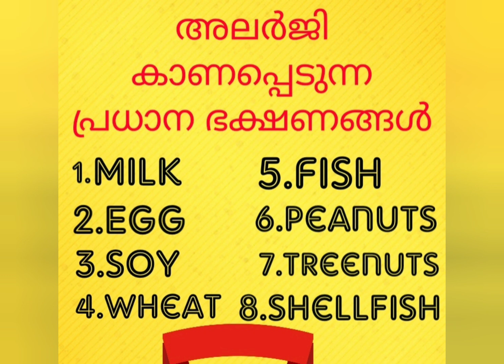Food Allergy In Babies And Kids /Symptoms Of Food Allergy/Foods Causing Food Allergy Malayalam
foodallergyinbabies foodintolerance foodallergy allergy malayalam intolerance Malayalam Mom Inspires
What is Food Allergy?? A  Food Allergy is a medical condition where there's an abnormal immune reaction to some food.A variety of food proteins can cause Food Allergies.But the most common are known as "The Big Eight" Which include proteins within Milk,Eggs, Peanuts,Treenuts,Fish,Soy, Wheat and Shellfish..

Queries Solved
1.Food allergy
2.baby food
3.food allergies in babies
4.baby food allergy
5.food allergies in children
6. baby food allergy symptoms
7. baby food allergy rash
8.infant food allergy
9.food allergies in infants
10. common food allergies in babies
11.how to recognize symptoms of food allergies in babies
12.baby allergy
13.allergy symptoms
14.food allergy in babies
15.food allergies
16.food allergy in baby
17.food allergy symptoms
18.Allergy
19.Alergy
20.Child Development
21. Parenting
22.children
23.children food allergy
24. out grow food allergy
25. food
26.can you grow out of allergies
27.grow out of allergies
28. children with food allergies
29. food allergy symptoms
30 food intolerance
31.peanut allergy
32.growing out of an allergy
33. teaching kids about food
34. allergies in children